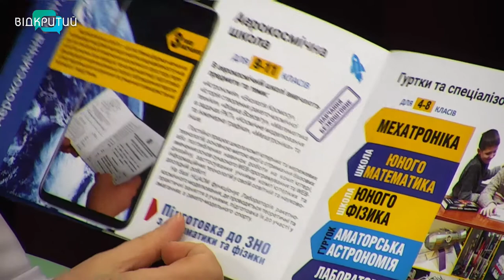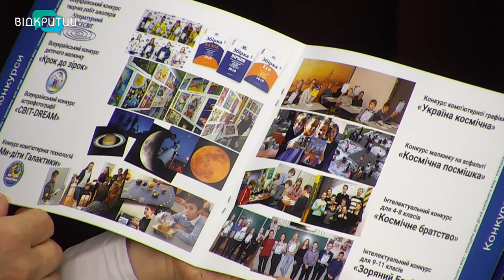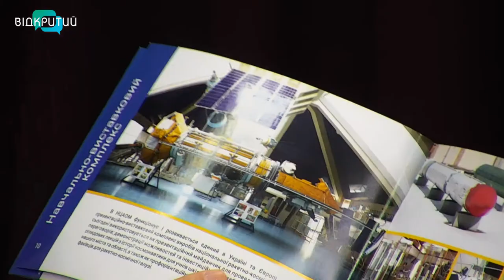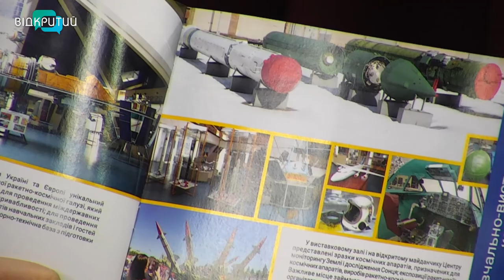Ірина Федоренко у програмі "Фреш" з Юлією Сиротою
Аерокосмічна галузь - наша гордість та надія. Як розвивається вона зараз, та чи є далекі перспективи, дізнаємося від Ірини Федоренко - заступниці генерального директора з науки й освіти Національного центру аерокосмічної освіти молоді ім. О. М. Макарова, кандидатки історичних наук.